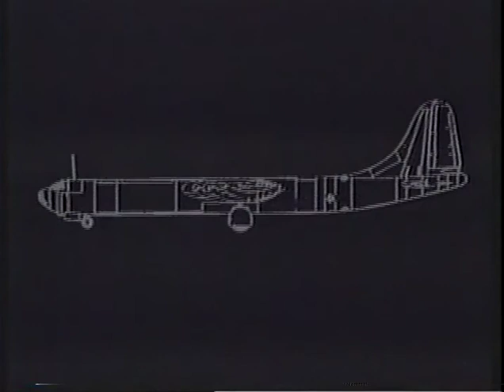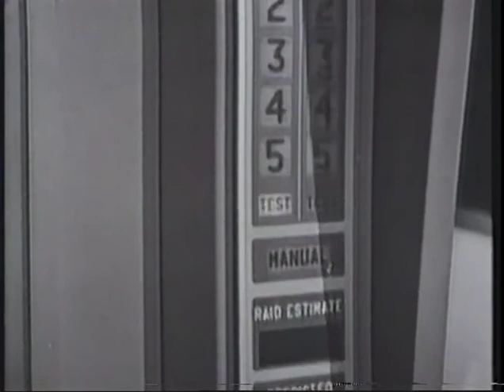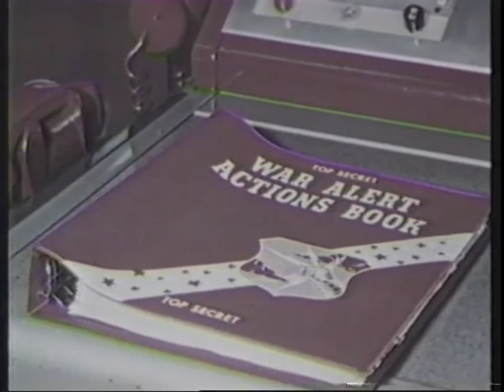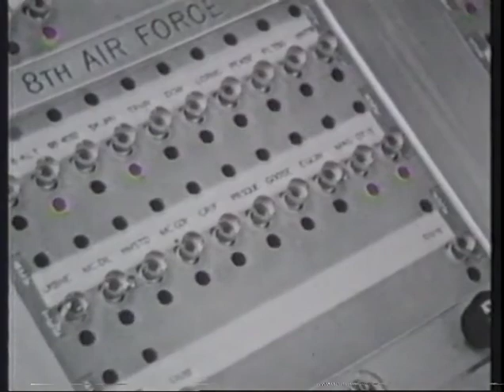Consolidated B 36 - chapter 2